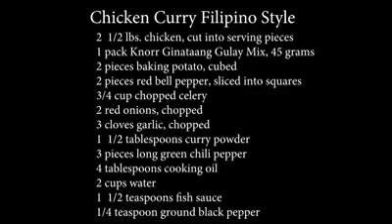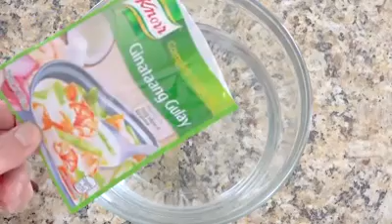CHICKEN CURRY RECIPE